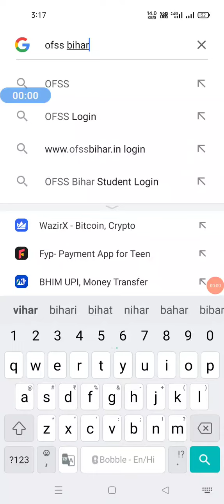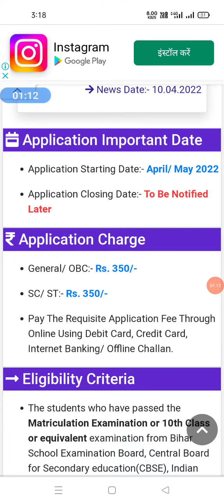ofss bihar board 11th admission 2022 जल्दी से ये पेपर तैयार कर लो।।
Sumit sir
➡️ Bihar board ofss class 11th admission 2022
👉 Bseb inter admission 2022-24

➡️ देखिए कब से शुरू होगा नामांकन